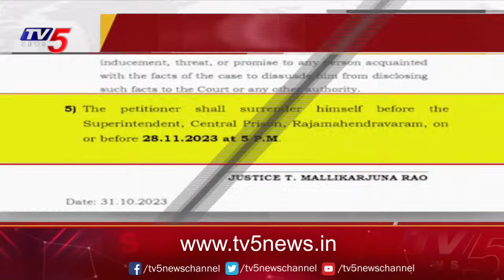మళ్లీ అరెస్టు అస్సలు కుదరదు | Advocate GVL Murthy About Chandrababu Bail Conditions | TV5 News